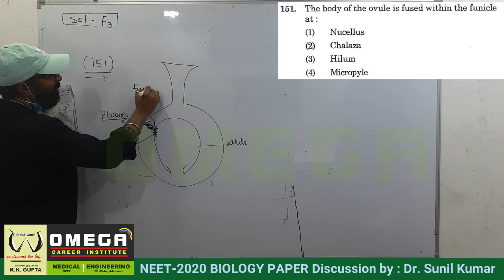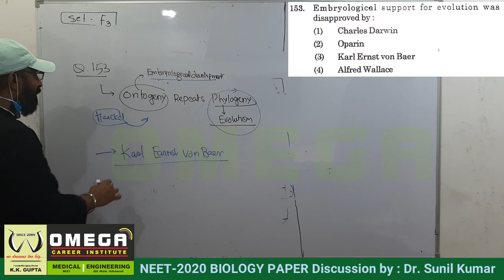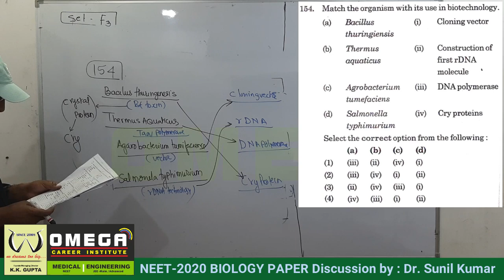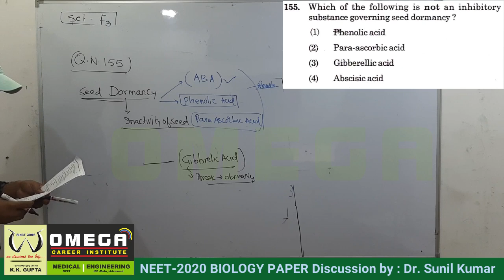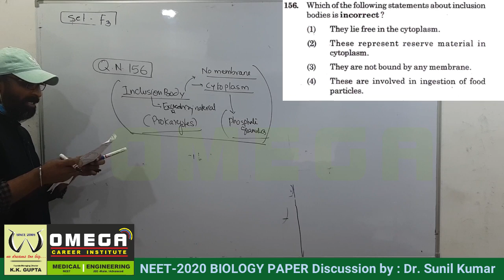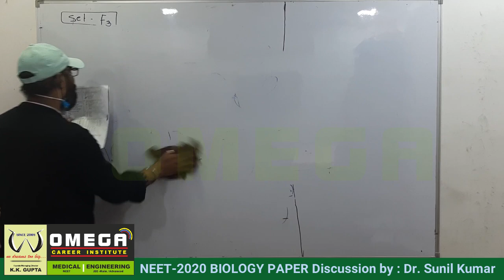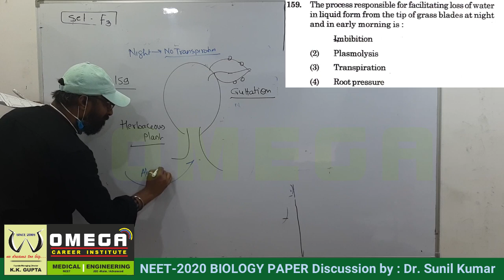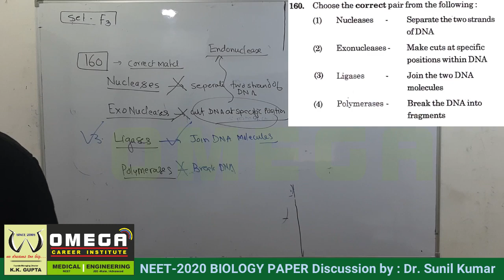Detail Paper Discussion NEET-2020 | Biology Question No. 151-160| Paper Code-F3 | Dr. Sunil Kumar